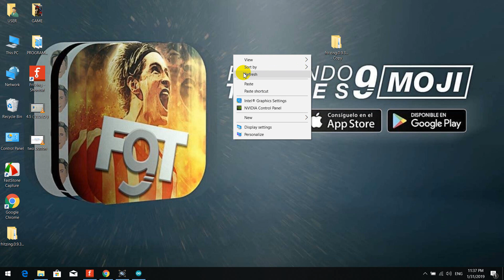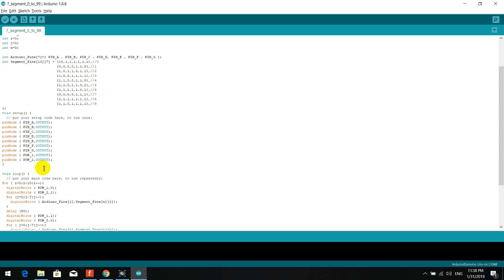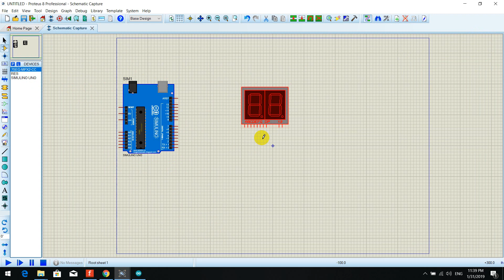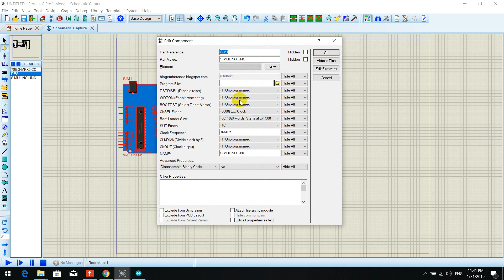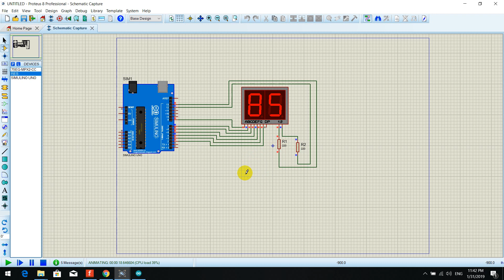7 Segment Two Digital with Arduino UNO in Proteus ( Counter 00 to 99 )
7 Segment Two Digital with Arduino UNO  in Proteus
( Counter 00 to 99 )